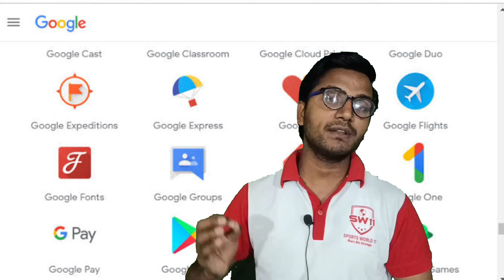भारत ने गूगल पर लगाया जुर्माना 1337 करोड़ रुपया